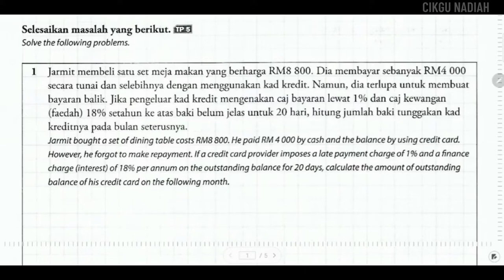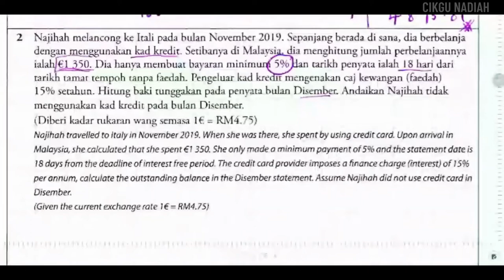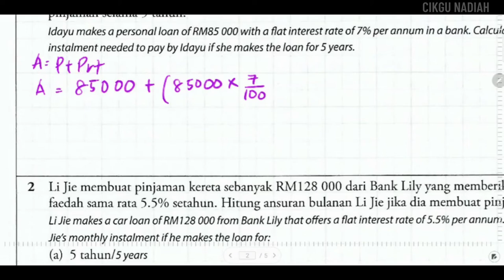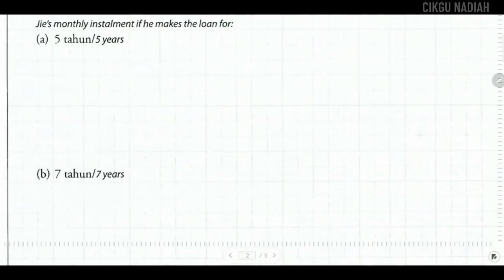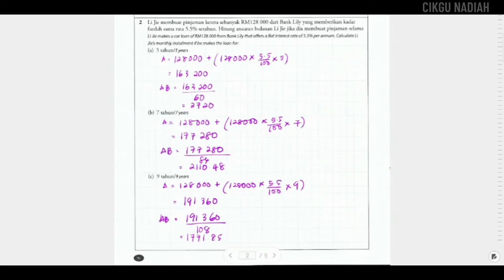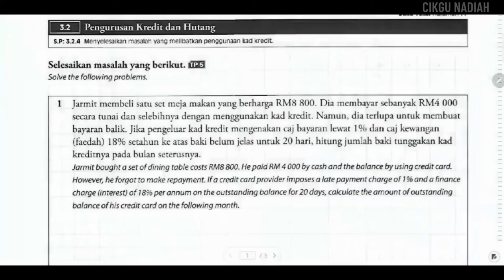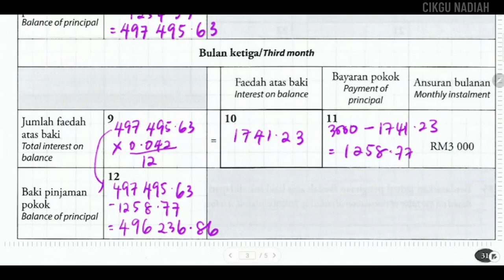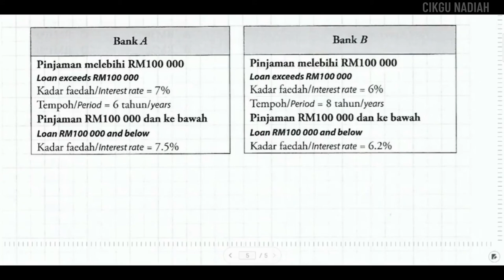BINCANG LATIHAN | BAB 3 : MATEMATIK PENGGUNA (BAHAGIAN 3)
SUBJEK        : MATEMATIK TINGKATAN 3 KSSM
TOPIK           : MATEMATIK PENGGUNA
SUBTOPIK    : PERBINCANGAN KREDIT & HUTANG
TARIKH         : 24 MAC 2021